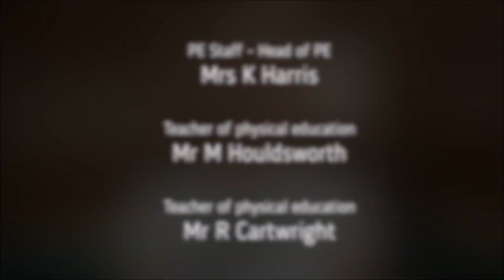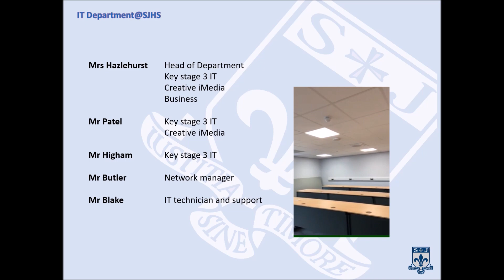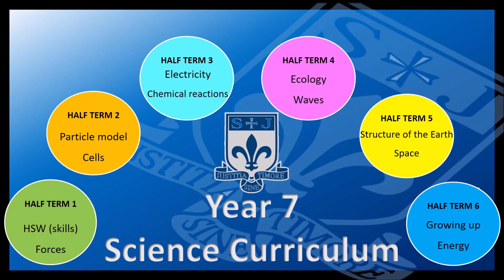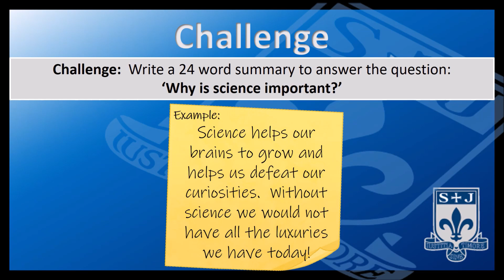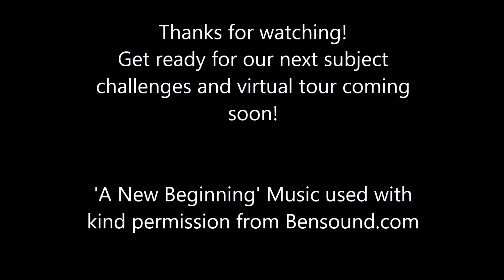Transition Episode 11 Subject Welcome and Challenge Part 2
Here are a few 'welcomes' from some more of our departments.  Get ready for the challenges!